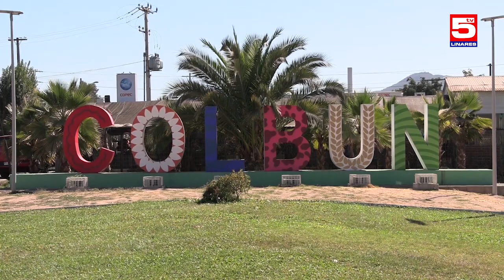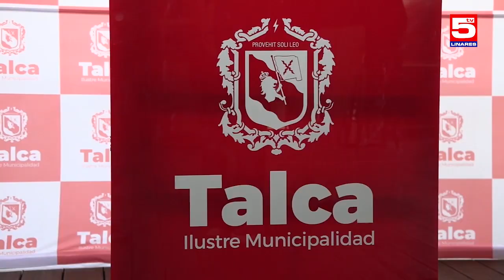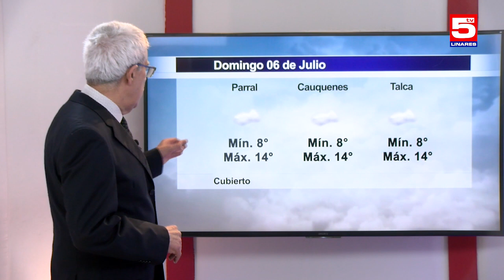TV5 RESUMEN SEMANAL SÁBADO 05 AGOSTO 2023